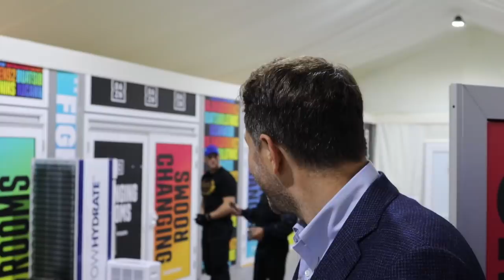'DO YOU THINK I WANT THE FIGHT?' -KELL BROOK QUESTIONS EDDIE HEARN, PAIR HAVE IT OUT OVER KHAN FIGHT